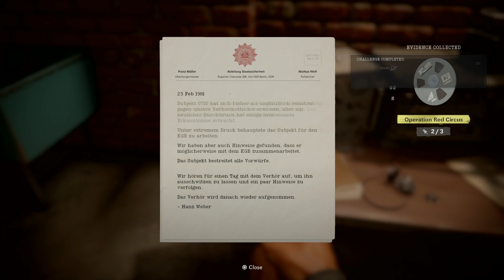Why you shouldnt Rescue Richter in COD Cold War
Gameplay video about the Hidden Easter Eggs about Richter betraying Bell to the KGB after Bell saved his life in Call of Duty Black Ops Cold War,

Furthermore keep up for future updates off: GTA Series, RDR Series, Mafia Series and more